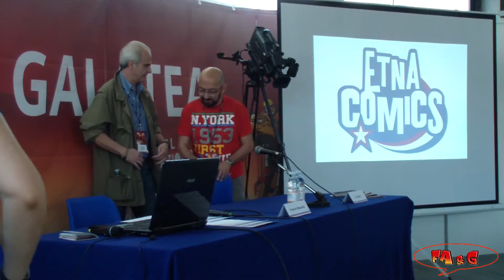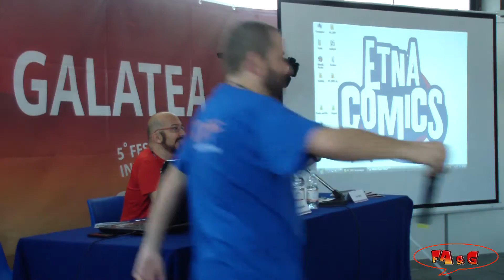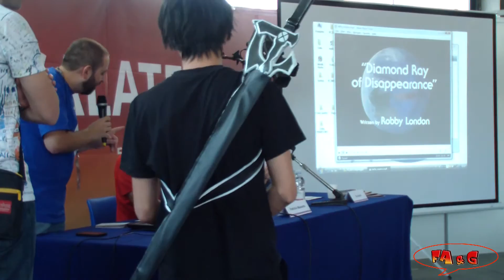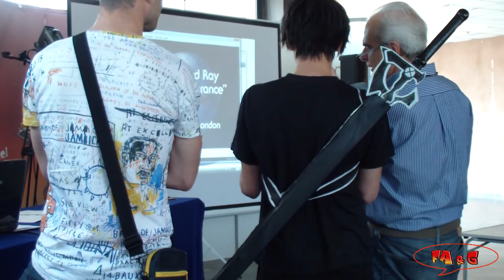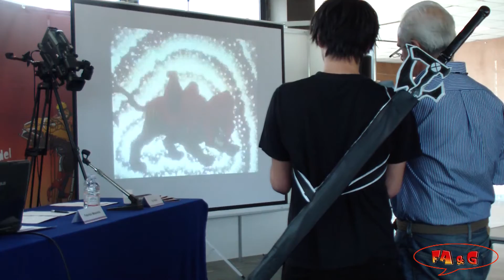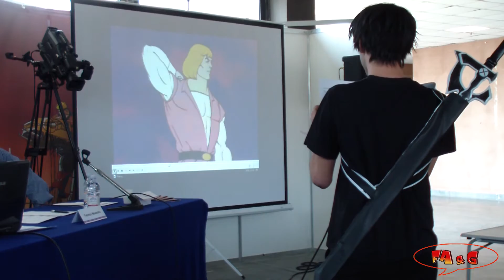Etna Comics 2015 Raddoppio Anch'io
Per saperne di più, continuate a seguirci sulle pagine del nostro web magazine che trovate al seguente indirizzo